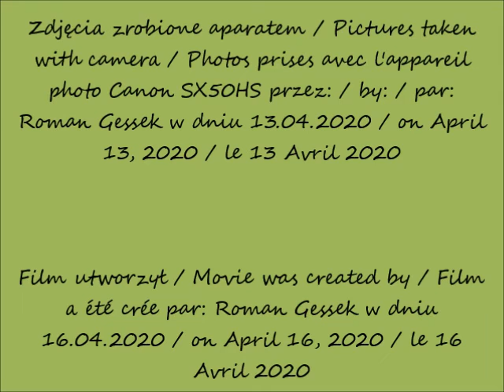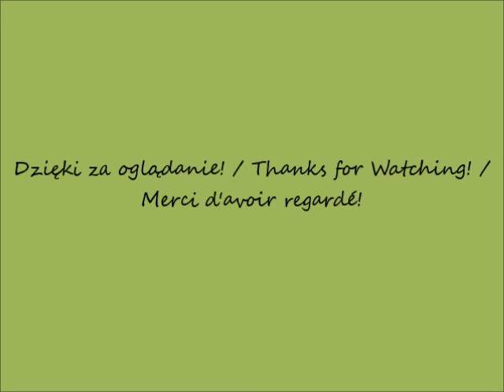2020 04 13 Warszawa Unit i Skyliner w budowie cz 5 widok z ulicy Towarowej po 12 56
Wieżowiec Skyliner w budowie / Skyliner Skyscraper under construction / Skyliner Gratte-ciel en construction
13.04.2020 po / after / après 12.56